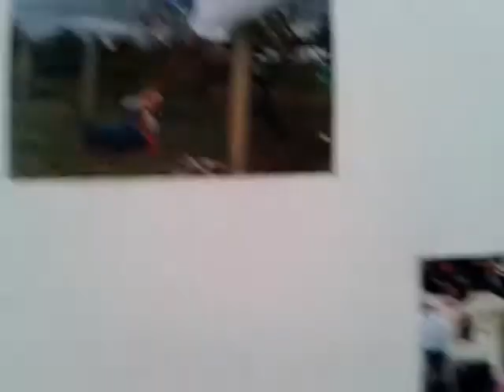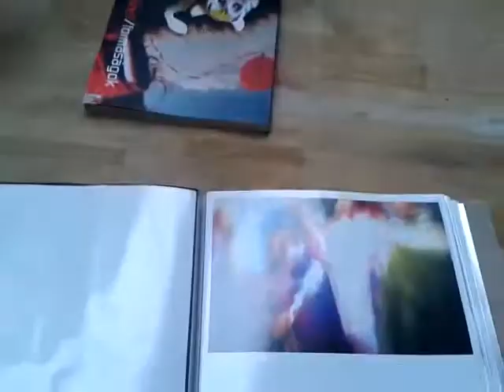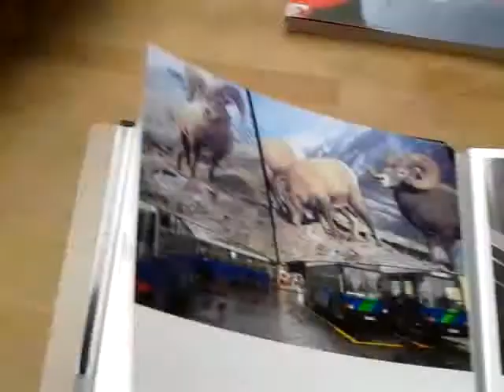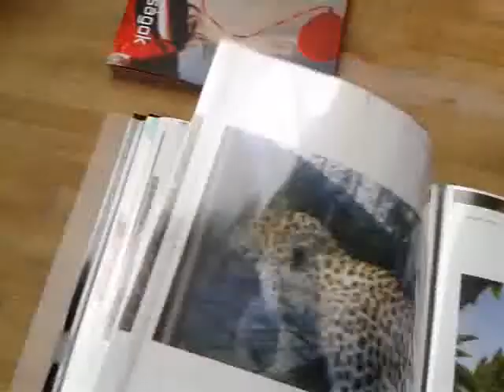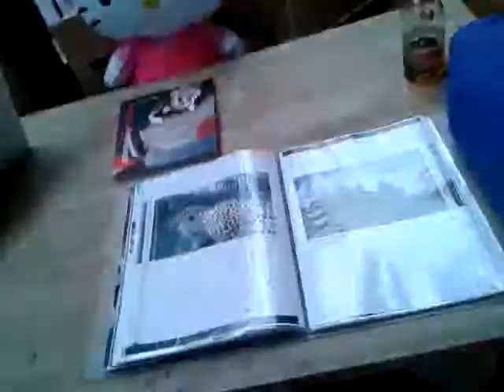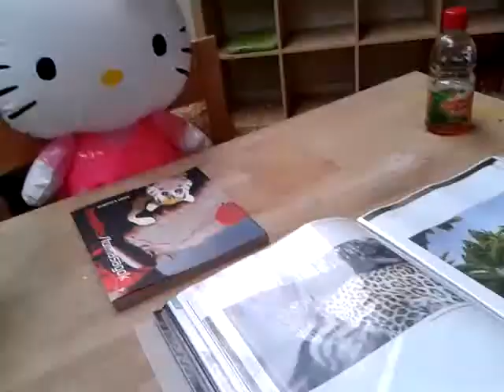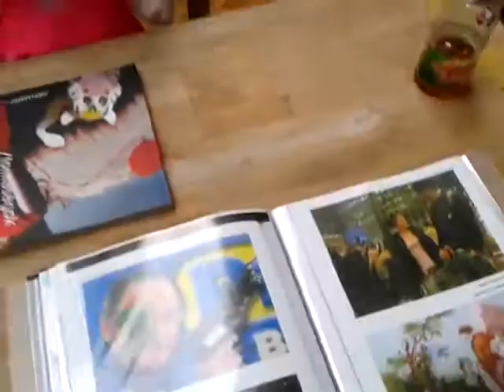Vágatlanul Erdei Krisztinával párizsi tartózkodási helyén 2.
Erdei Krisztával, Montrouge-ban, Ateliers nyílt napon készítettünk riportot.